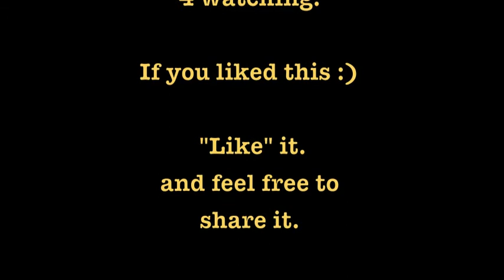Time Lapse - Lewis - Painting a Kangaroo